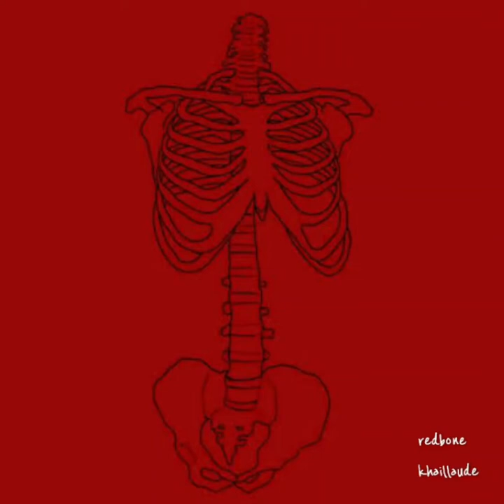redbone - childish gambino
here's my own cover of childish gambino's redbone hope ya'll enjoy

follow me on:
ig & twitter @cumlaudeee
FB Khail laude